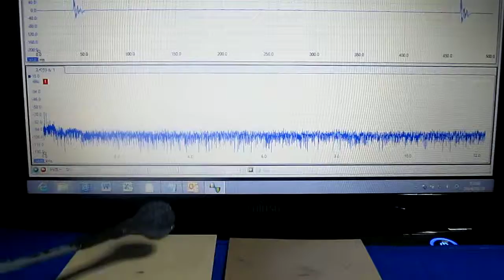超音波プローブ基礎実験（表面検査技術） Ultrasonic probe experiment